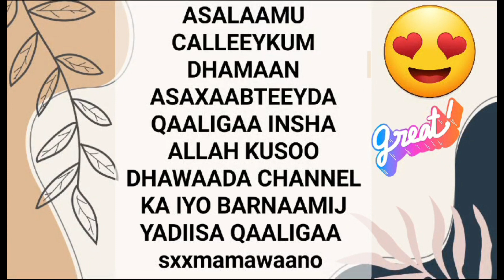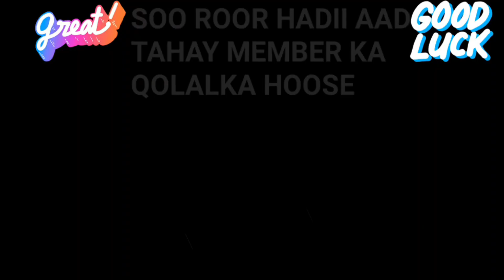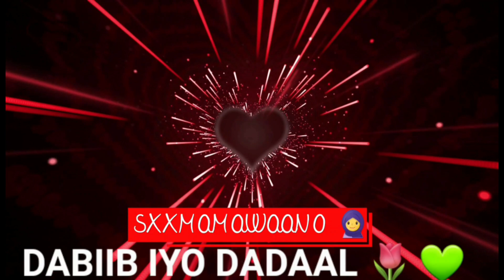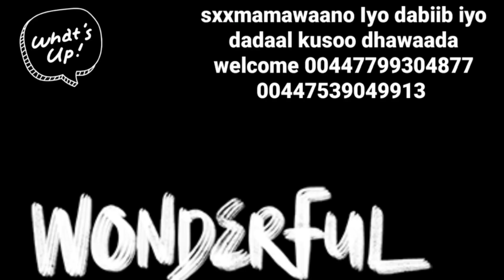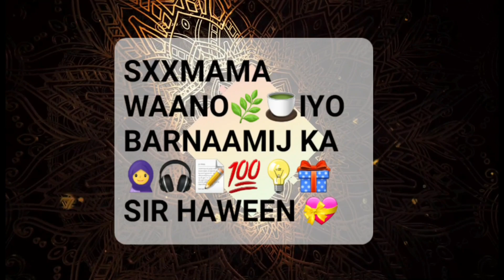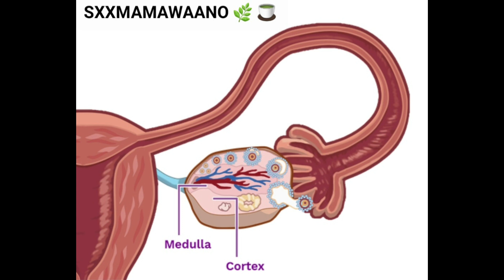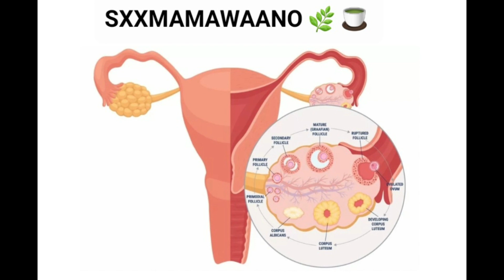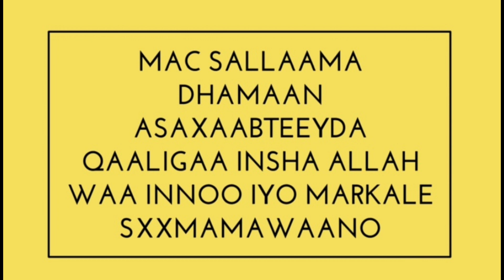BARNAAMIJ KII UGXAAN KOBCINTA IYO QOLALKA HOOSE SIR HAWEEN P2